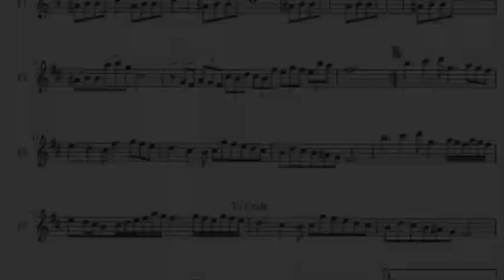La Llorona - en vivo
La Llorona en directo por Fernando San Vicente.